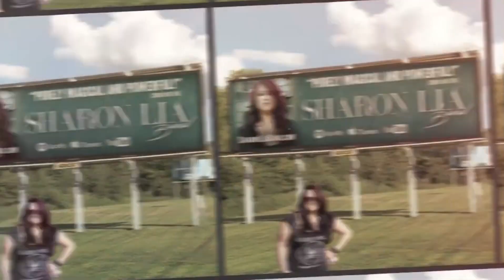Launch the new Sharon Lia Band Album: ✨ EXPANSE ?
Embark on an interstellar odyssey with the Sharon Lia Band, and enter the realm of Epic Ethereal Symphonic Rock.

The 10 tracks on EXPANSE transcend musical boundaries to deliver a transformative fusion of cinematic and symphonic rock and progressive elements for a sound unlike anything I’ve created before.

Inspired by the triumphs and tragedies of the human experience, and driven by my curiosity to explore life's mysteries, I embarked on an adventure to dive into the vastness of the EXPANSE beyond the stars and into the depths of the EXPANSE within our souls. My goal is to transport you to these realms as you journey through the chapters of this heartfelt and inspiring musical novel.